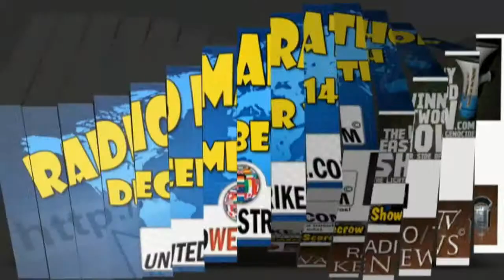UWS 20131214 - Vinny Eastwood & Susanne Posel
12.00 Midnight GMT, 1.00am CET, 7:00pm EST, 4:00pm PST:

Vinny Eastwood & Susanne Posel